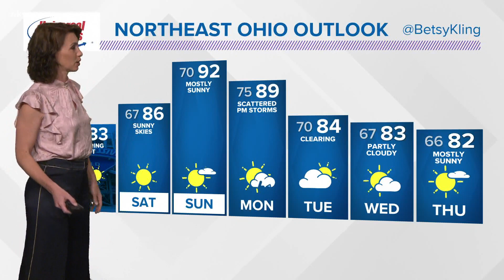11 p.m. weather forecast July 23, 2020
A mix of sun and clouds and lowering humidity. Mid 80s during the day. Betsy Kling has what you expect over night.